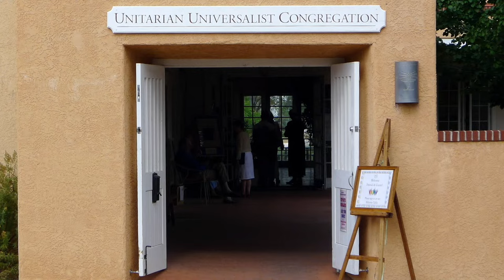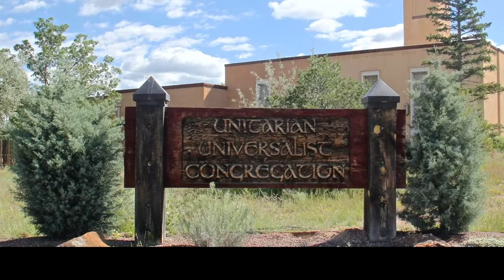Interdependence & Food - Rev. Gail Lindsay Marriner- April 14, 2024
Rev. Gail Marriner- Interdependence & Food - April 14,  2024

Unitarian Universalist Congregation of Santa Fe, New Mexico
GRANT OF LICENSE. UU Santa Fe is granted a non-exclusive, non-transferable license during the term of the agreement to publicly play, perform, and transmit via the website noted above, any musical composition controlled by one or more of the domestic Performing Rights Organizations (ASCAP, BMI, and SESAC), as stated in the CCS WORSHIPcast License Terms and Conditions.